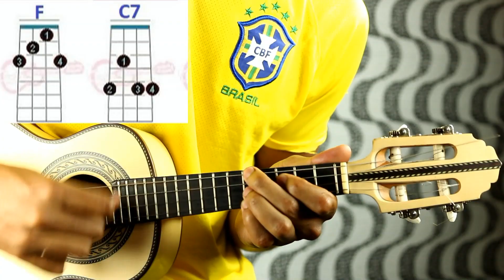Cifras / Pericles / sonho meu -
MEUS CURSOS -
*Curso / Aprenda várias músicas de forma simplificada* -
CURSO DE ESCALA:
TOQUE E TIRE MÚSICA DE OUVIDO:
Curso de Batida do Nível zero ao avançado -

CURSO DE BORDÃO, BAIXARIAS -
 veja os modelos e valores abaixo:
CAVACOS MACIÇOS -